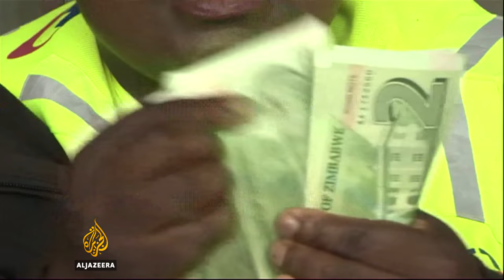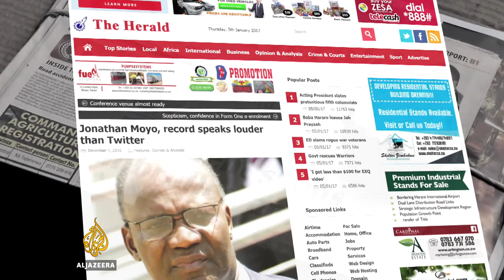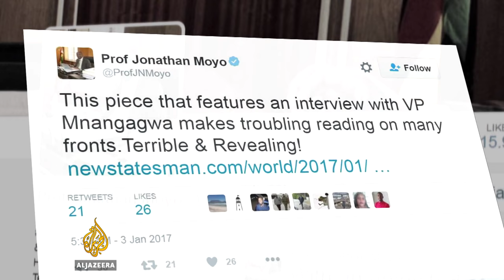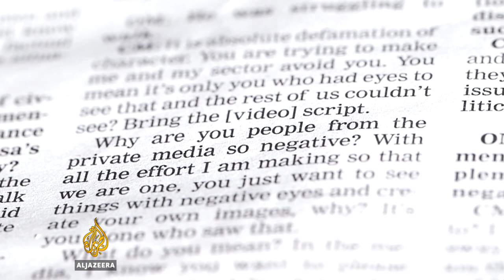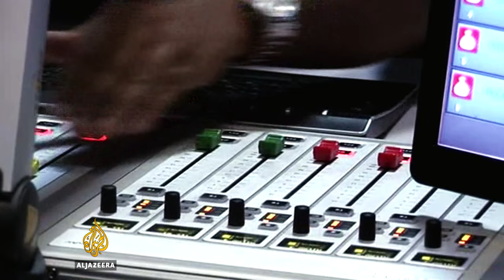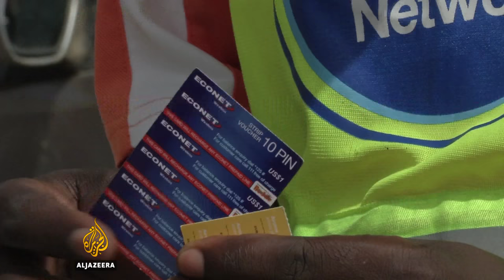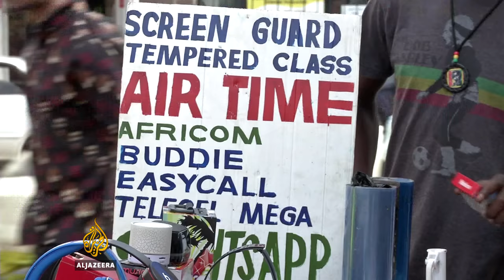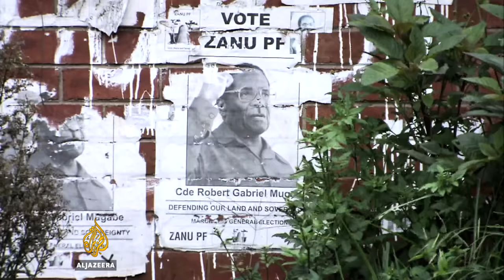🇿🇼 Mugabe's media mastery | The Listening Post (Feature)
President Robert Mugabe still rules Zimbabwe at age 92, making him the world's oldest sitting president. His party, the Zanu-PF, is in strife over who will come after him. The state media's dilemma is how to report the succession battles when talking about Mugabe's succession is an editorial red line.

State-owned news outlets, like The Herald newspaper and the Zimbabwean Broadcasting Corporation remain loyal to Mugabe but even they are backing one faction in the Zanu-PF - albeit indirectly - by attacking the other.

Mugabe's message is clear: the media has no place in Zimbabwe's political future. But with ripples from last year's anti-government protests still in the air and instability at an all-time high, the silenced social media campaigns and wary journalists make for a concerning overview of the coverage surrounding Mugabe's succession.